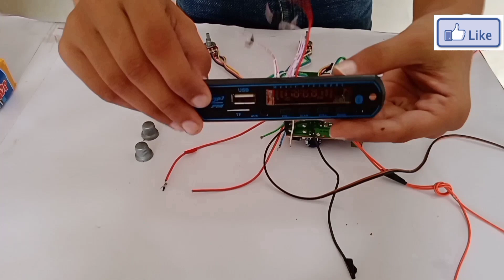how to make bluetooth speaker with cardboard से ब्लूटूथ स्पीकर कैसे बनाएं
hello guys is video mein Ham aapko banana sikhayen gay bluetooth speaker cardboard se aur aap isko Ghar per aasani se banaa sakte hain